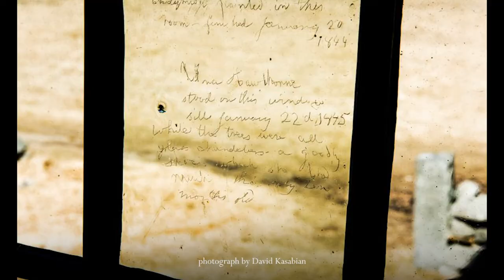A Concord Love Story: Nathaniel Hawthorne and Sophia Peabody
Erica Lome, the Peggy N. Gerry Decorative Arts Trust Curatorial Associate at the Concord Museum, tells the heartwarming love story of Nathaniel Hawthorne and Sophia Peabody.